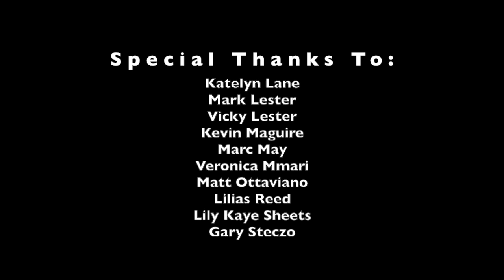"I See Hope" Official Music Video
The Official Music Video for Phil Circle's single "I See Hope," recorded between Chicago and Los Angeles, with video clips from from 20 friends and family.

20 friends and family of Phil Circle and his wife Megan Corse sent video clips from across the world. Megan put them together in this four minute video as the song was being distributed worldwide. It is has been an official selection for film festivals and has received award nominations for Best Original Song, Best Music Video, Best New Director (Female), and Best Web or New Media.

LYRICS ARE AT THE BOTTOM

Written by Phil Circle.

Produced by Ted Wulfers and Phil Circle.

Recorded by Ted Wulfers and Phil Circle.

Mixed and Mastered by Ted Wulfers at 663 Sound in Los Angeles.

Phil Circle: Lead Vocals, Acoustic Guitars, Backing Vocals.

Megan Corse: Backing Vocals.

Phil and Megan were recorded by Phil through an Audio-technica AT2020 XLR microphone into an Izotope Spire Studio.

Phil Circle played his Taylor Koa 224ce DLX Guitar, which was both miked and plugged direct into the Spire Studio.

Phil then sent the individual tracks in WAV files to Ted Wulfers in L.A.

Ted Wulfers added Bass, Drums, Backing Vocals, Mandolin, Accordion, Mellotron, Organ, Electric Guitars, Percussion.

Among the instruments Ted Wulfers played were a 1913 Gibson Mandolin, a 1978 Fender P-Bass, 1970s Ludwig Drums, and a 1955 Hammond B-3 Organ.

All of Ted's parts were recorded by himself at 663 Sound.

Assisted by Jagger Wulfers.

Outdoor footage of Phil Circle was shot in Chicago's West Ridge neighborhood at Indian Boundary Park by Megan Corse. Indoor footage of Phil and Megan was shot during the actual recording sessions in their Rogers Park, Chicago apartment. Ted Wulfers' studio footage was shot by him at his Los Angeles studio, 663 Sound.

This video was edited and produced by Megan Corse.

"I See Hope" was released as a single through CD Baby to every streaming platform on June 19th, 2020.

The "I See Hope" Official Music Video was premiered on June 22nd, 2020.

Phil Circle’s music is available everywhere music is streamed or sold online.

Learn about Phil Circle’s Award-winning Music Coaching.

Want to support Phil Circle’s work, along with that of his fellow GBA Records Artists?

Be the change you want to hear.

SHIPPING IS ALWAYS FREE!

If you’re enjoying Phil Circle’s story-telling style and banter, check out his Award-winning book, The Outback Musician’s Survival Guide: One Guy’s Story of Surviving as an Independent Musician, in ebook, paperback, and audiobook

Yes, Phil’s book is on Audible!

Join Phil Circle’s mailing list for occasional updates, or contact him about endorsements, reviews, bookings, or just to say hello

You can book Phil Circle for house concerts, live in-person or through high quality livestreams.

Look up his podcasts, Life, Music, and the Pursuit of Answers and The Working Circle on Google, Apple, Spotify, and more. Want Phil on your podcast or show? Contact him:

LYRICS:

I See Hope  by Phil Circle

I see hope
I see things we know we do when we cope
A version I’ve known and another I don’t
I see sun
I see light where you don’t and it’s fading the cracks

I see one youth changing it all
Winter never turns into fall
I see hope

I feel answers swirling around in a sea
Of the mind
When it leads with the heart and victory looms
Above all
We have reasons to rise and reasons to fall

I see hope

You’re losin’ losin’ losin’ losin’
You’re winnin’ winnin’ winnin’ winnin’

Are you one with the whole or alone with the few
There’s nothing of substance between you and me
I see hope

I see hope